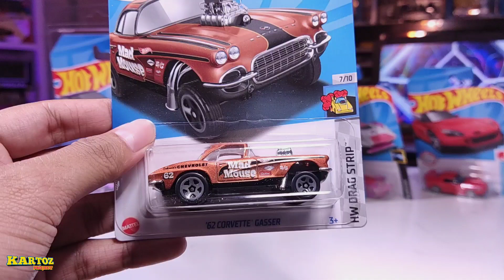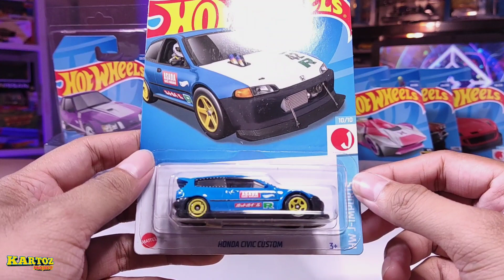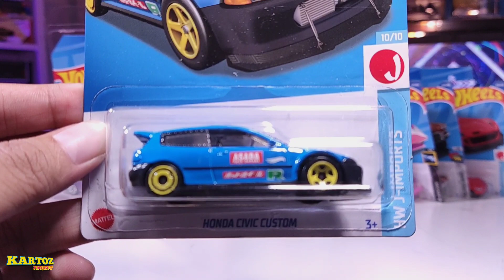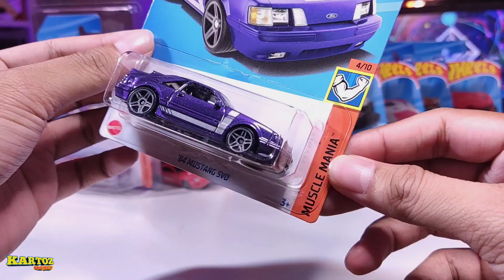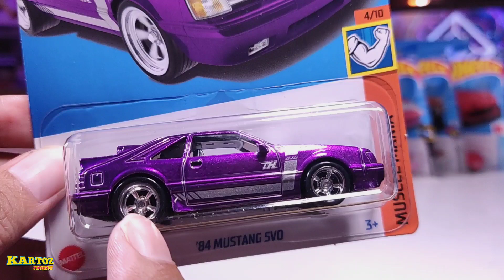WOW! BUKA MYSTERY BOX HOT WHEELS LOT M 2022 DAPAT SUPER TREASURE HUNT LANGKA INCERAN KOLEKTOR